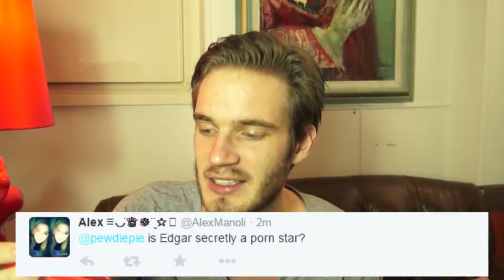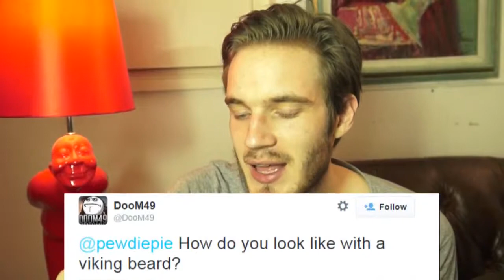he HAVE A VIKING BEARD!